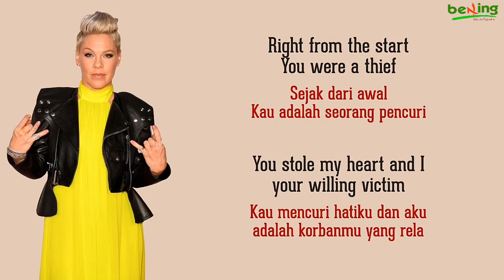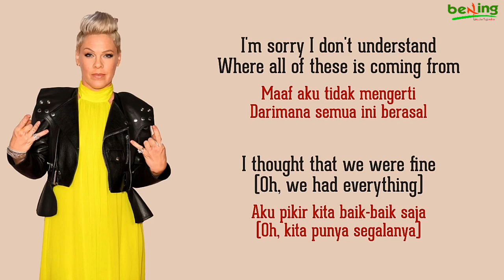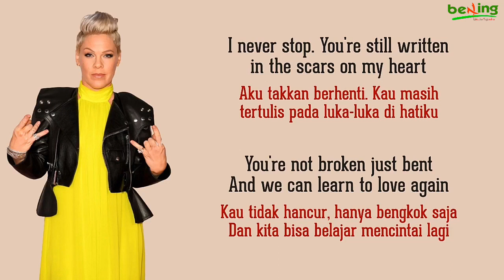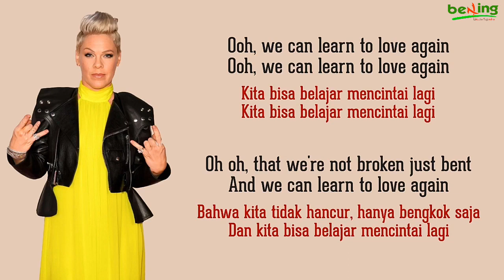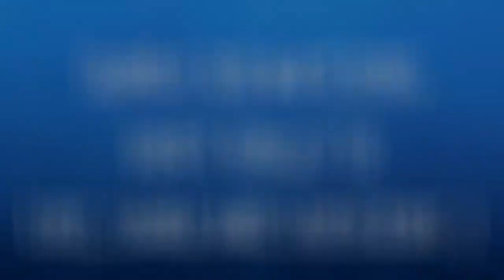P!nk Feat Nate Ruess - Just Give Me A Reason - Lyrics dan Terjemahan